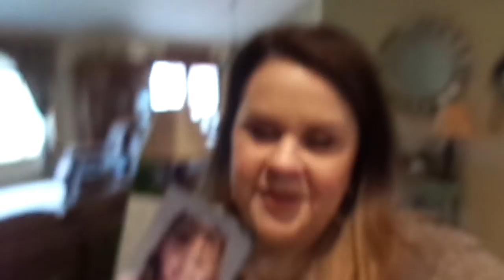November 18-23, 2019: Vlog!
Barefoot Dream Sweater
Straight Size
Plus Size
Loft Jeans
Gary-ish Jean
Faux Leather Jacket in Taupe:
Plus size
They didn’t have this color in straight size but here are the other options
Faux Leather Jacket in Black:
Plus Size
Straight Size
Black Floral Top:
Plus size
Straight Size
Kendra Scott Earrings
Sperry Shoes